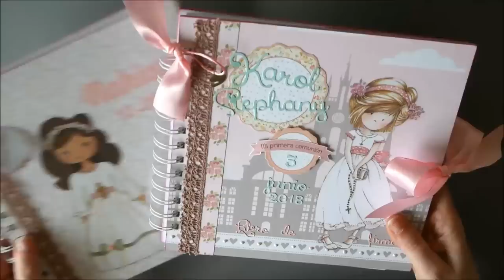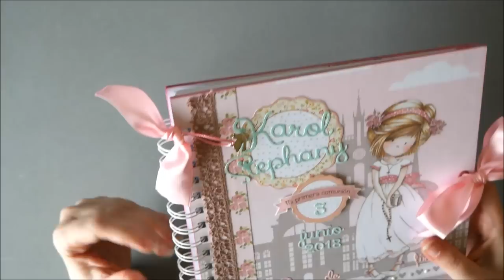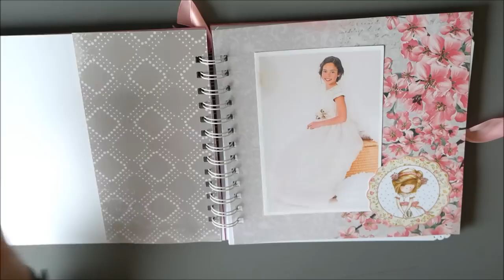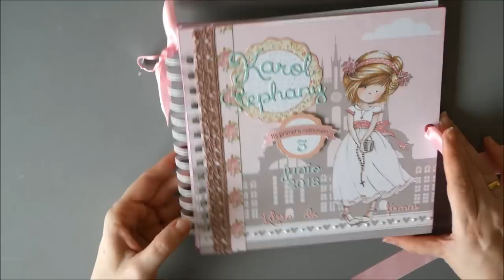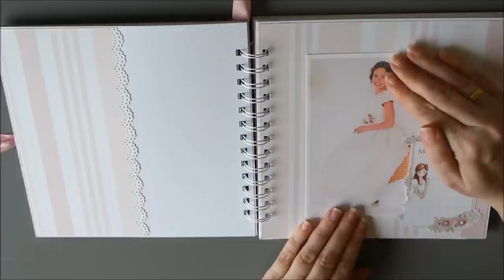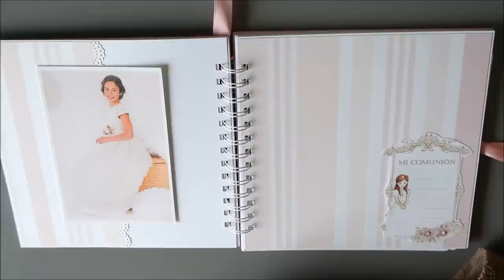Libros de firmas primera comunión scrapbooking -INSPIRACIÓN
¡Hola! ¿qué tal? Hoy en el canal un vídeo rápido para enseñaros un par de modelos de libros de firmas para niñas. Hechos a mano con la técnica del scrapbooking. Miden aproximadamente 20*20cm/ Llevan 1 hoja para fotografía y 20 hojas para firmas.